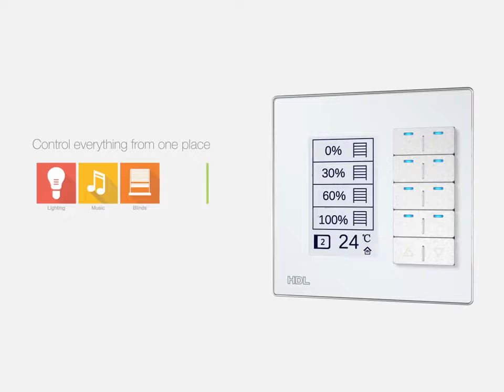The HDL DLP Panel HD